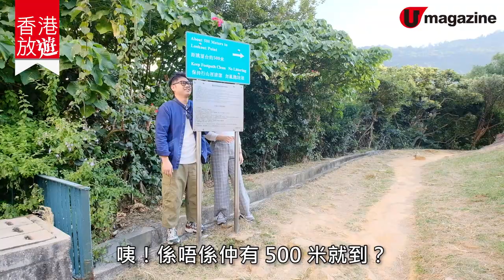【愉景灣睇芒草】秋遊愉景灣睇芒草 歎清甜果茶＋登瞭望台睇海景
係啊！愉景灣都有芒草睇，1 個鐘就可以輕鬆登頂，啱晒我呢啲行山新手！上到瞭望台仲睇到180度開揚海景㖭～既然入到愉景灣，梗係去埋其他人氣地方喇～睇片參考下我哋嘅路線。

【INFO】
愉景灣免費交通優惠
適用日期：即日起至2020年12月31日
換領地點：免費交通服務台，於 D’Deck麥當勞餐廳對面
換領時間：星期一至五 7:15pm-11:45pm，星期六、日及公眾假期 12:45pm-11:45pm
詳情：凡於 D’Deck 或愉景北商場指定餐廳（請到官網查詢）惠顧堂食每滿 $120 港元，即可享同日由愉景灣返回市區之免費交通優惠，包括巴士和渡輪。

行程資料：
第 1 站│愉景北廣場
前往方法：可步行或乘搭 4 或 9 號巴士

第 2 站│愉景灣白教堂
地址：大嶼山海澄湖畔路 92 號

第 3 站│HanMade Teahouse Cakes Flowers
地址：大嶼山愉景灣湖畔路 82 號愉景北廣場地下 G10 號舖
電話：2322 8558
營業時間：8am-6pm

第 4 站│愉景灣瞭望台
路綫：愉景灣碼頭→愉景灣道→愉景山道→寶峰徑→愉景灣瞭望台

第 5 站│Solera Restaurant and Bar
地址：大嶼山愉景灣 D’Deck 1 樓 101 號舖
全方位緊貼《U Magazine》社交平台